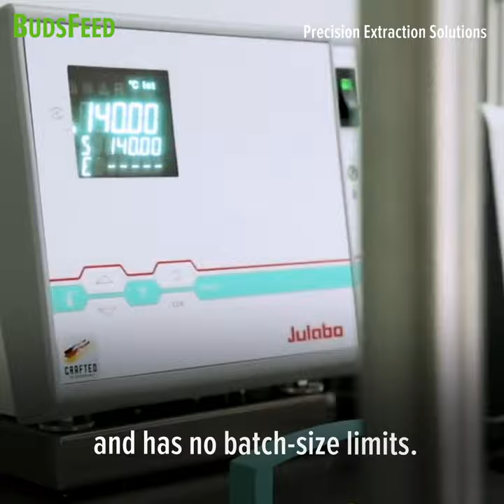The Barracuda - Precision Extraction Solutions CDU 1000 - Featured on BudsFeed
Ooh, Barracuda! This is the Precision Extractor CDU 1000 by Precision Extraction Solutions. Nicknamed the “Barracuda,” it’s one of the best distillation machines in the industry. With a huge heating capacity, batch size isn’t an issue and the CDU 1000 experiences very little downtime, allowing liquid gold to flow all day.